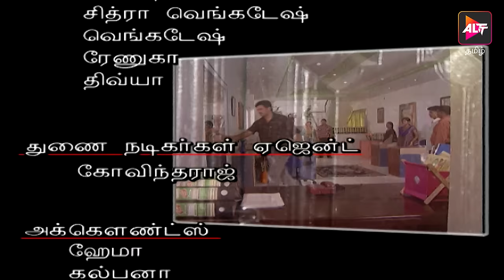Full Episode - Kanavaru Kaaha | Episode 182 | கனவருகாகா | Kanavarukaaga | Tamil Serial | Alt Tamil